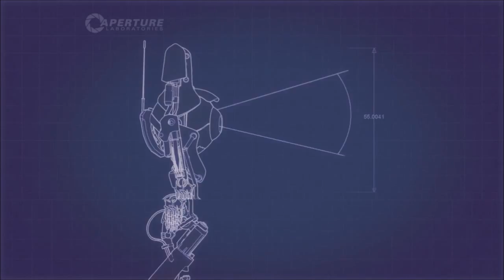Portal 2 Let's Play Part 12